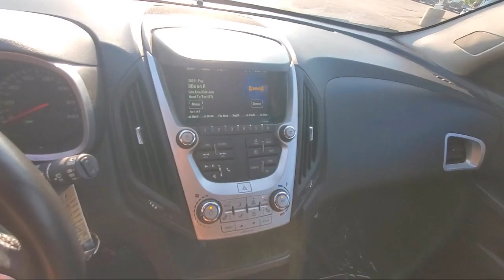2017 Chevrolet Equinox LT St. Cloud Sartell Waite Park Monticello Buffalo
2017 Chevrolet Equinox LT Stock Number: 230750A Vin:2GNFLFEK0H6300789.